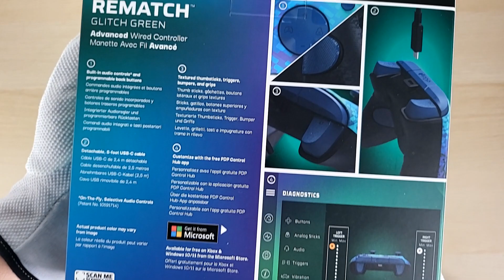PDP Rematch Glitch Green | Unboxing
Someone wants a beautiful controller? :)